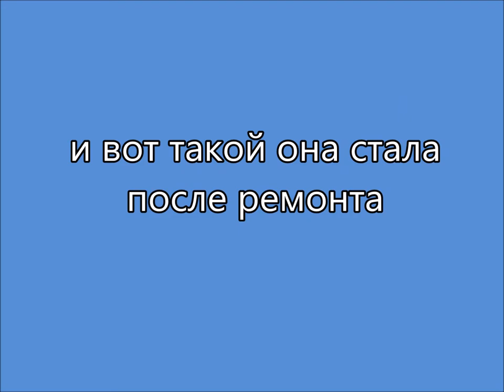Предпродажный ремонт квартиры Москва ул Беловежская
Закончили предпродажный ремонт 1 комнатной квартиры на улице Беловежская. (Москва).

Квартира нашла своего покупателя в течении 3 недель

РАССЧИТАТЬ СТОИМОСТЬ РЕМОНТА В ВАШЕЙ КВАРТИРЕ?